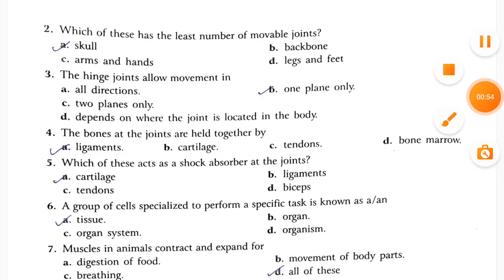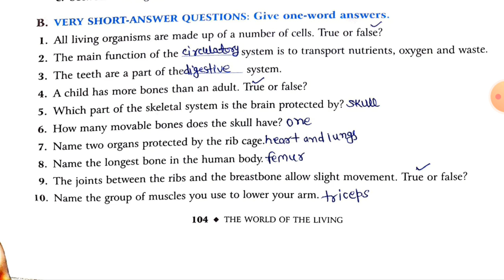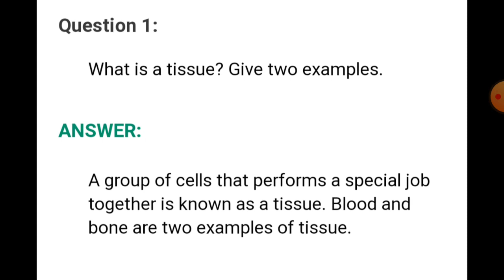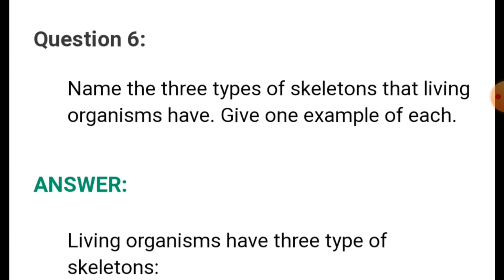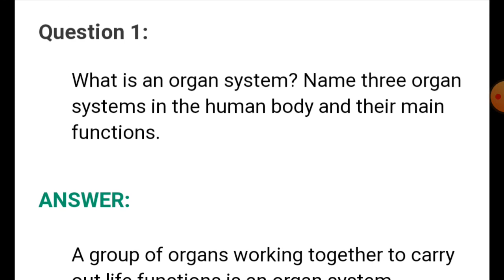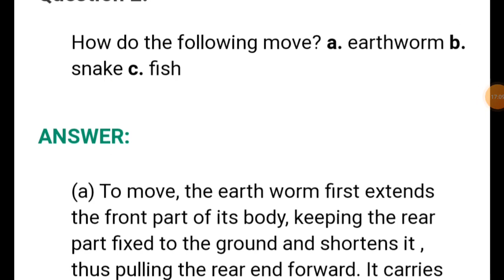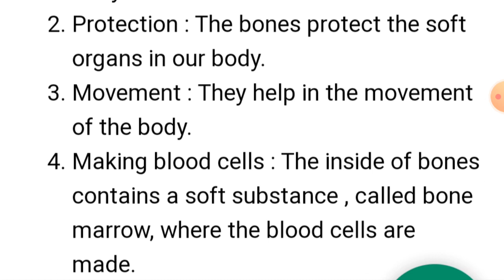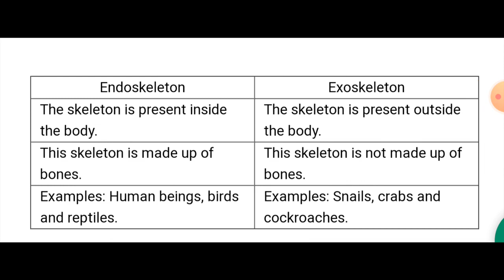Class 6 living Science chapter 9 The body and its Movement | All Questions Answers Solutions